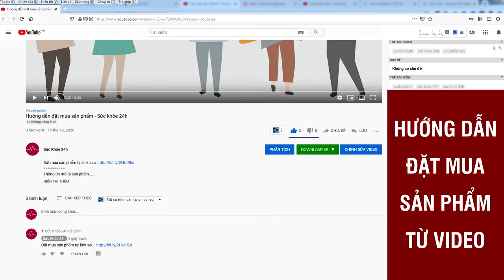20 Power là thuốc gì? Giá bao nhiêu Mua ở đâu?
Đánh Giá Chi Tiết Sản Phẩm Sinh Lý 20 Power – Giá Bán – Nơi Đặt Mua Chính Hãng
Các sản phẩm cải thiện sinh lý nam giới xuất hiện nhan nhản trên thị trường. Cũng vì lý do này mà những người mới bắt đầu tìm kiếm sản phẩm sẽ khó có thể lựa chọn được một sản phẩm tốt, đáp ứng được nhu cầu. Trong bài viết này, tôi sẽ giới thiệu cho bạn một sản phẩm sinh lý phái mạnh được nhiều cánh mày râu sử dụng trong thời gian gần đây. Đó chính là sản phẩm sinh lý phái mạnh 20 Power.

Hãy cùng tìm hiểu chi tiết sản phẩm 20 Power thông qua bài đánh giá bên dưới đây.

20 Power là một sản phẩm thuần Việt, được nghiên cứu và phát triển bởi công ty Truepharmco, có trụ sở đặt tại Hà Nội. Giống như tên gọi của nó, sản phẩm sinh lý 20 Power sẽ mang lại cho các quý ông sự sung mãn, phong độ của tuổi đôi mươi. Sản phẩm đã được cấp chứng nhận Vệ sinh an toàn thực phẩm của Bộ Y tế.

Sản phẩm 20 Power có thể mang lại nhiều lợi ích vô cùng tuyệt vời cho sức khỏe sinh lý nam giới là nhờ vào những thành phần thảo dược thiên nhiên gồm Dâm dương hoắc, Bạch tật lê, Sâm cau, Lộc nhung, Bá bệnh, Thục địa và Ba kích.

CÔNG DỤNG CỦA 20 POWER

Sản phẩm 20 Power mang lại nhiều công dụng cho nam giới:
+ Cải thiện và tăng cường sức khỏe sinh lý nhanh chóng và hiệu quả
+ Điều trị hiệu quả rối loạn cương dương, giúp dương vật cương cứng nhanh chóng và lâu dài
+ Thời gian cuộc “yêu” kéo dài, có thể tăng thêm đến 15-20 phút
+ Độ hưng phấn và khoái cảm khi ân ái tăng cao, giúp cải thiện chất lượng cuộc “yêu”.
+ Hỗ trợ chữa trị chứng vô sinh, hiếm muộn, yếu sinh lý
+ Kích thích ham muốn tình dục đến cháy bỏng
+ Sức khỏe được cải thiện đáng kể, không còn tình trạng mệt mỏi lả người sau mỗi lần phòng the
+ Tần suất quan hệ mỗi tuần cũng được cải thiện
+ Ngăn ngừa mãn dục sớm.

CÁCH THỨC SỬ DỤNG 20 POWER
+ Sử dụng 20 Power mỗi ngày 2 viên, chia thành 2 buổi sáng và tối.
+ Trước khi quan hệ tình dục tầm 1-2 tiếng, bạn có thể dùng 2-4 viên để cải thiện nhanh chóng chất lượng cuộc “yêu”.